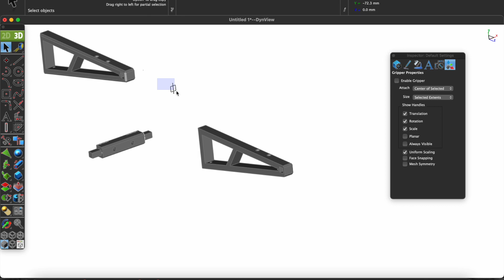Ducati Hypermotard 3D Printed Fender Eliminator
Simple 3D printed fender eliminator for a Ducati Hypermotard 950SP.  It's mounted to New Rage Cycles turn signal kit and uses the stock tag light.